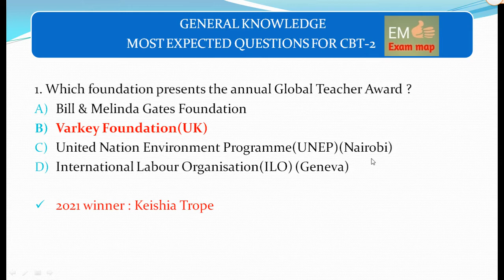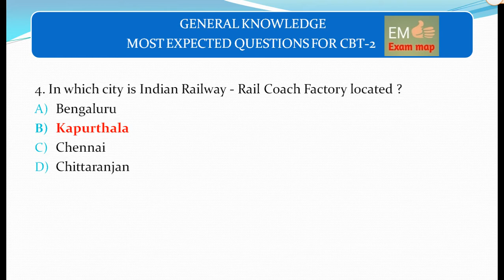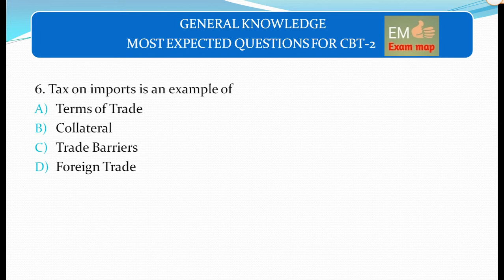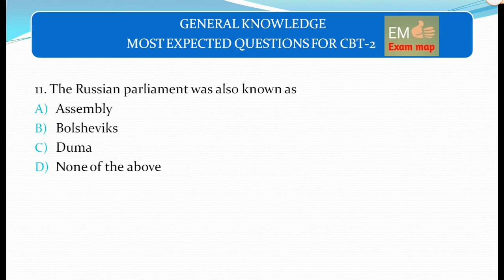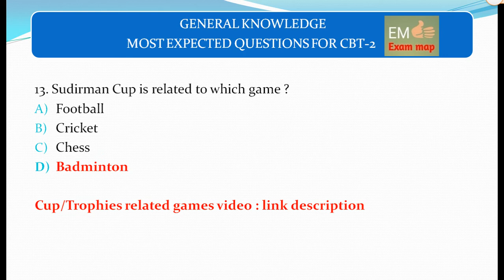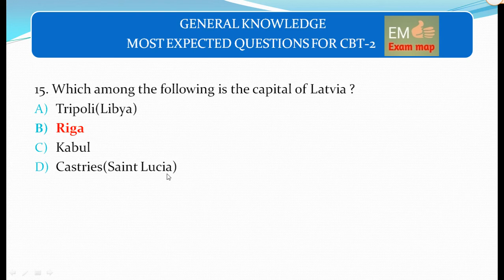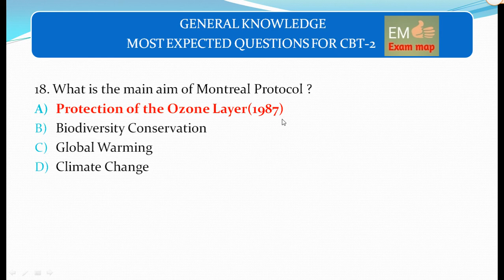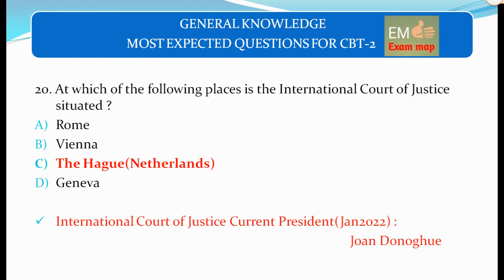NTPC CBT 2 STATIC GK PART-5 | RRB NTPC GK QUESTIONS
Kiran Railway NTPC CBT 2 Stage 2 Main Exam  Level Wise Practice Work Book (English Medium)
Kiran Railway NTPC CBT 2 Stage 2 Main Exam  Level Wise Practice Work Book(Hindi Medium)
BlackBook of General Awareness (English Medium) by Nikhil Gupta
BlackBook of Samanya Jagrukta (General Awareness) - Hindi March 2022 by Nikhil Gupta